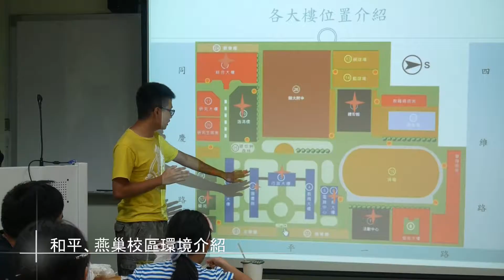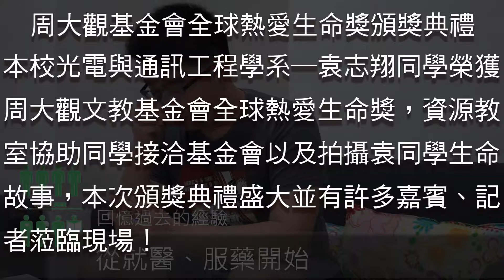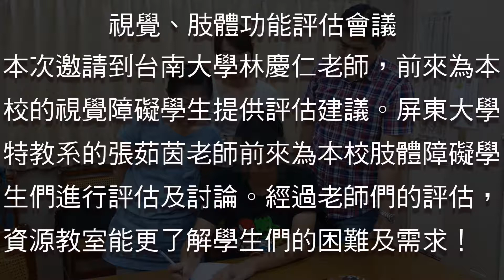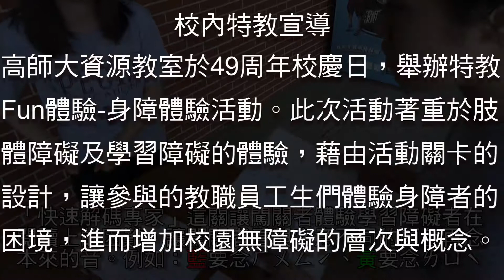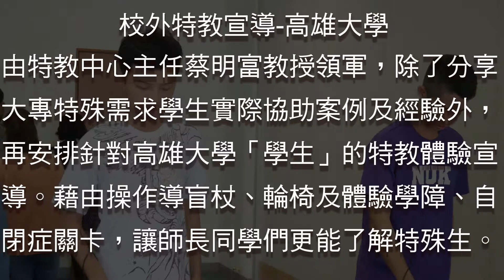高師資源教室_學期辦理成果_105學年度第一學期活動彙整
本影片主要彙整高師資源教室在105學年度第一學期的活動辦理成果，內容包括:特教宣導、個別化支持計畫(ISP)會議、學習輔導、生活輔導、轉銜輔導及支持服務。經由高師行政單位及資源教室同仁的努力，以及多方面的規劃，校園內特殊需求學生的教育可以受到適切的協助。(本影片由高師特教中心蔡明富主任指導，資源教室黃葳庭與吳雨欣兩位老師協助拍攝)